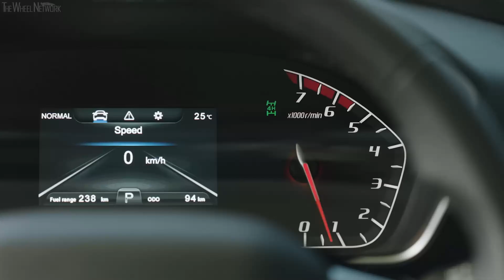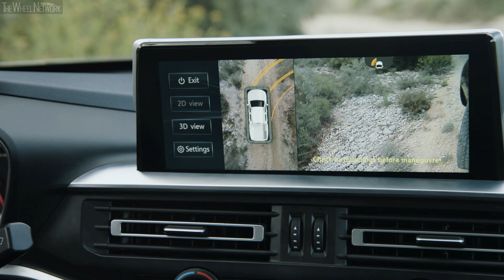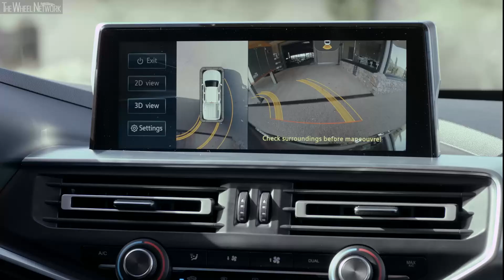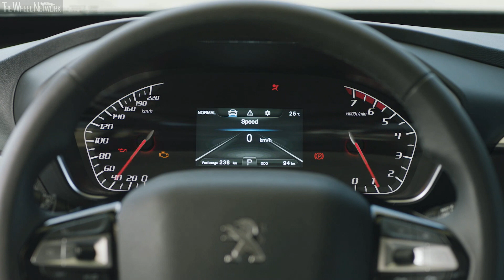2020 Peugeot Landtrek Multipurpose Off-Road Driving, Interior, Exterior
Peugeot Landtrek Specifications:
▪ Length/width/height/wheelbase – 5,330/1,963/1,829-1,897/3,180 mm
▪ Cargo box length/width – 1,630/1,220-1,638
▪ Ground clearance – 214-235 mm
▪ Approach/breakover/departure angle – 29/25/27 degrees
▪ Kerb weight – 1,950-2,060 kg
▪ Payload – 1,020-1,150

▪ Transmission – 6-speed manual, RWD/AWD
▪ 0-100 km/h (AWD)  – 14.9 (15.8) seconds
▪ Top speed (AWD) – 172 (171) km/h
▪ Fuel consumption (AWD) – 7.8 (8.1) l/100km combined

▪ Transmission – 6-speed manual, RWD/AWD or 6-speed automatic, AWD
▪ 0-100 km/h manual RWD (AWD)  – 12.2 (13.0) seconds
▪ 0-100 km/h automatic AWD  – 11.2 seconds
▪ Top speed manual RWD (AWD) – 182 (176) km/h
▪ Top speed automatic AWD – 177 km/h
▪ Fuel consumption manual (AWD) – 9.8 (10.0) l/100km combined
▪ Fuel consumption automatic AWD – 11.0 l/100km combined